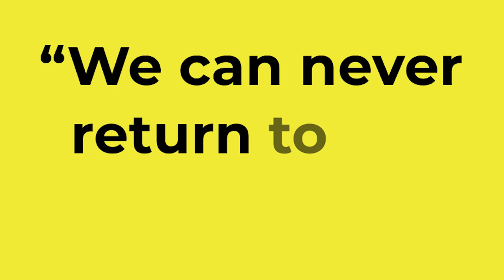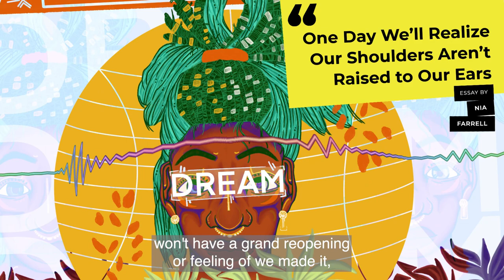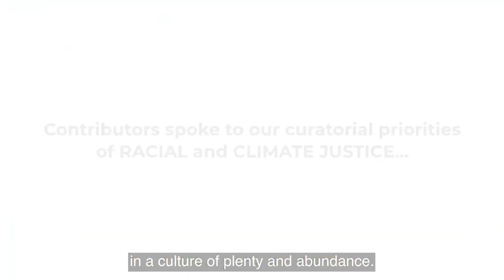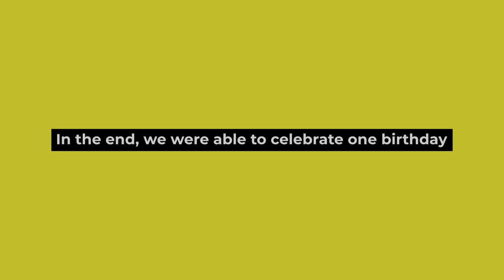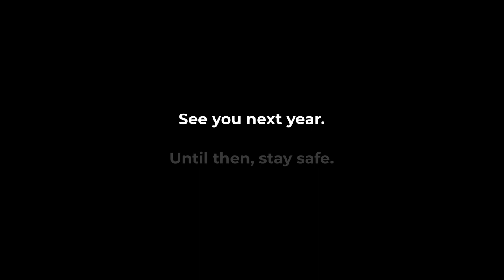HowlRound Year End 2021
Featuring:
Georgina Escobar
Daniel Alexander Jones
Annalisa Dias
Ronee Penoi
Vera Starbard
Nia Farrell
Ann James
Clint Ramos
Lindsay Jones
Mei Ann Teo
Sam Morreale
Denzel Faison
Shaminda Amarakoon
Hope Chavez
Tara Moses
Michelle A Banks
Yura Sapi
Marta Keil
Grzegorz Reske
Vijay Mathew